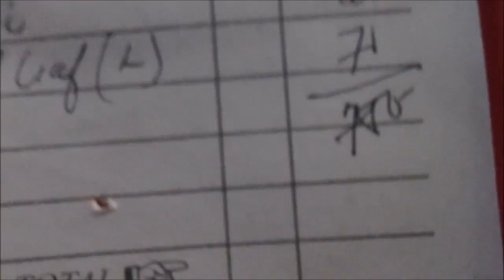vlog#103 "It's...Playtime! (sept 12,2014)